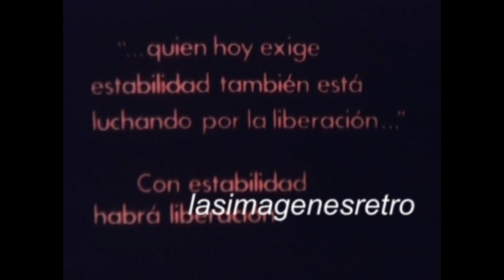PUBLICIDAD NUEVA FUERZA (ELECCIONES 1973)